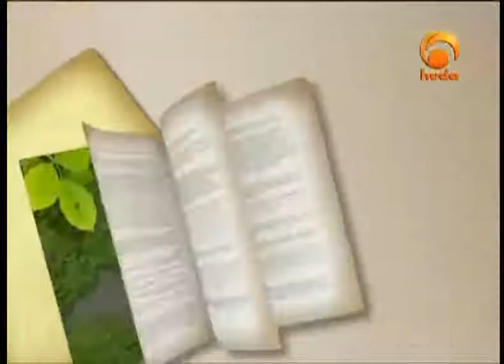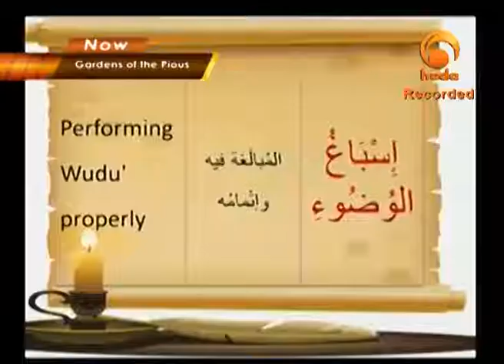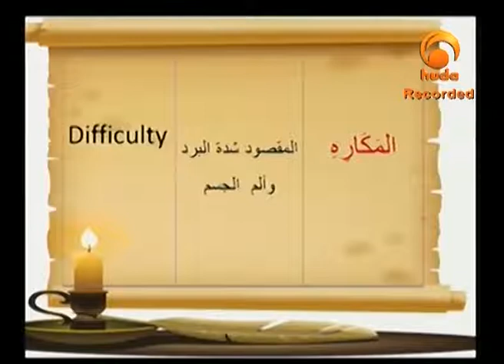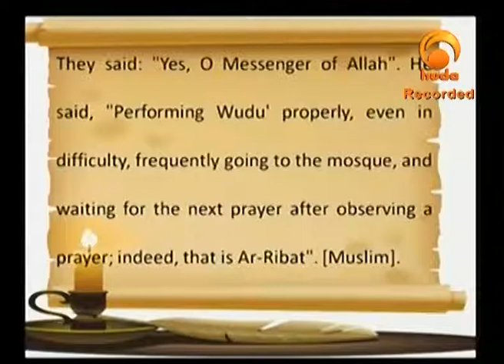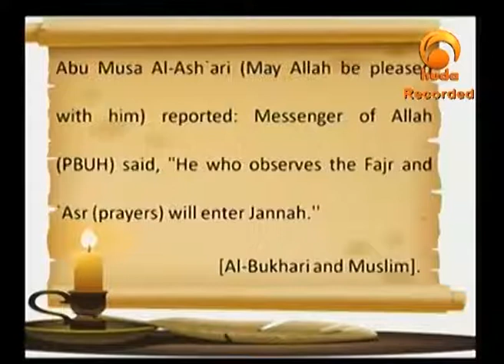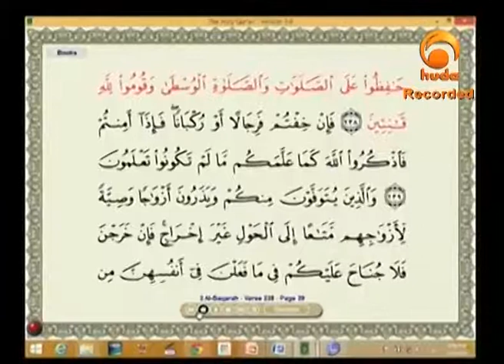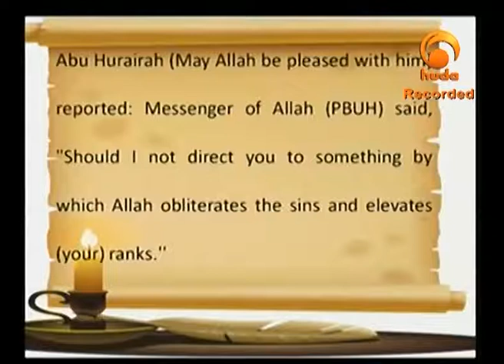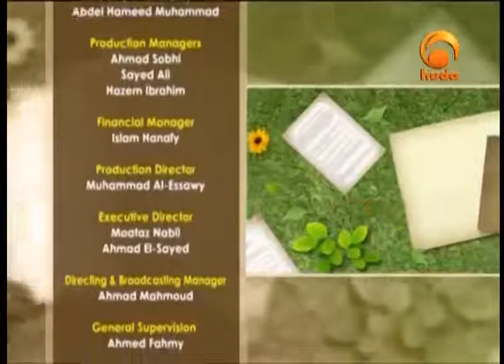Gardens Of The Pious May 5th 2014